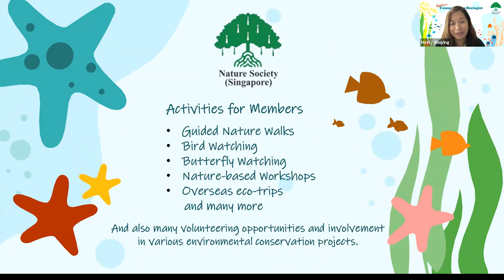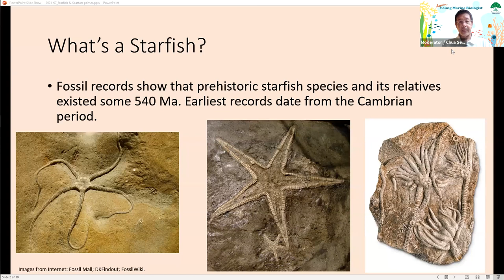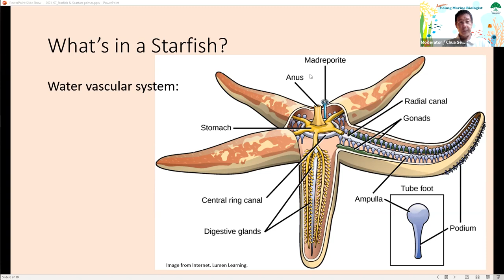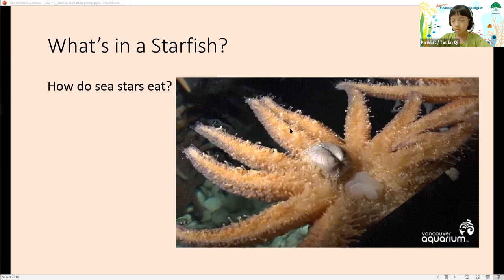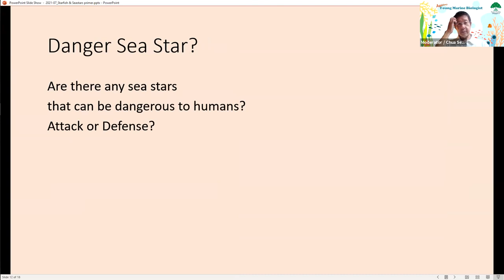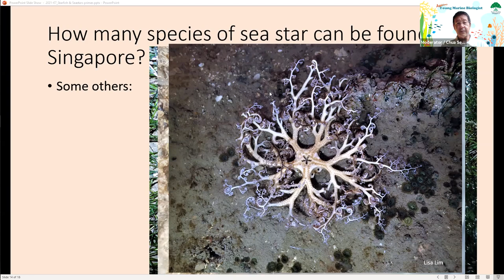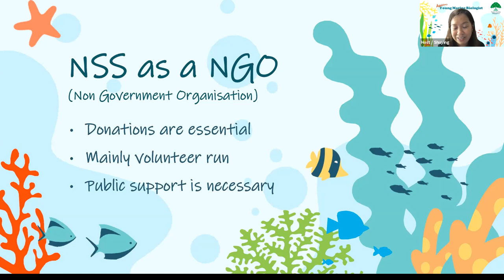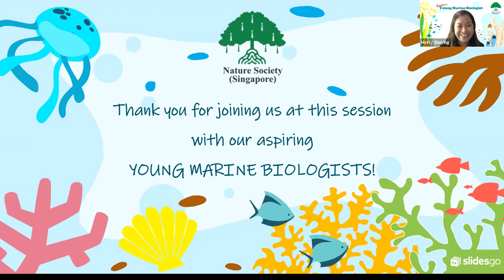Young Marine Biologist 2021: Sea Star